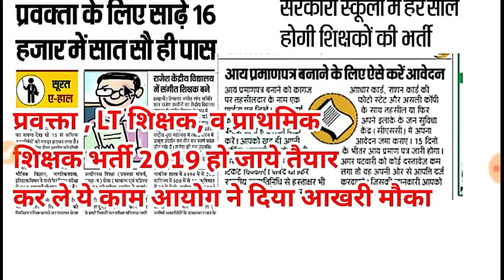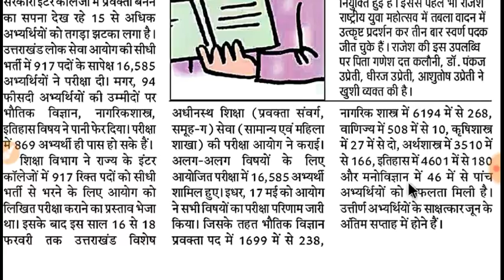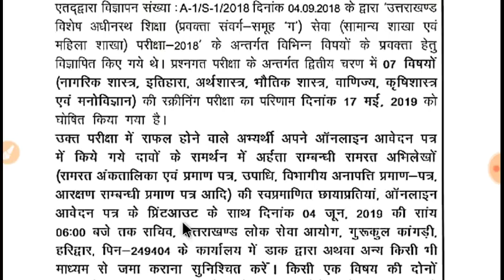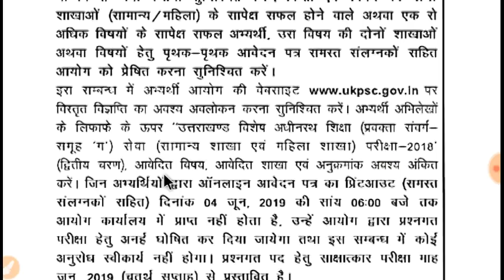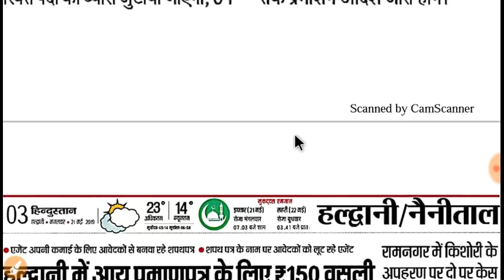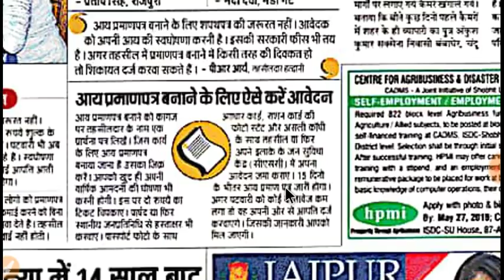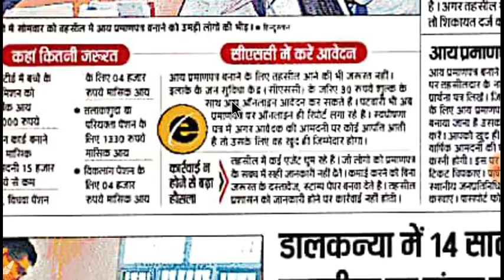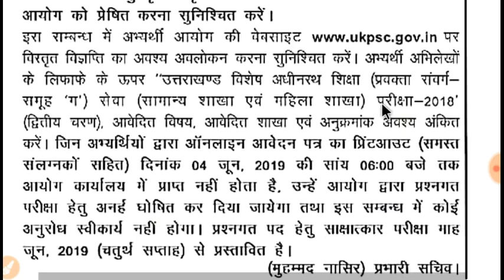शिक्षक भर्ती से जुड़ी News प्रवक्ता, LT शिक्षक भर्ती व प्राथमिक शिक्षक भर्ती आयोग ने दिया आखिरी मौका